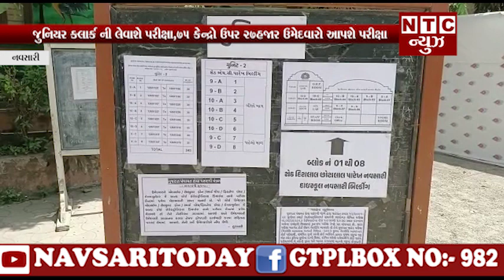જુનિયર ક્લાર્ક ની લેવાશે પરીક્ષા,75 કેન્દ્રો ઉપર 27હજાર ઉમેદવારો આપશે પરીક્ષા